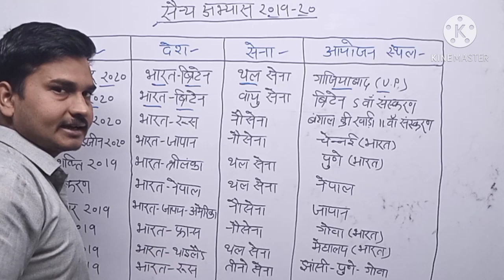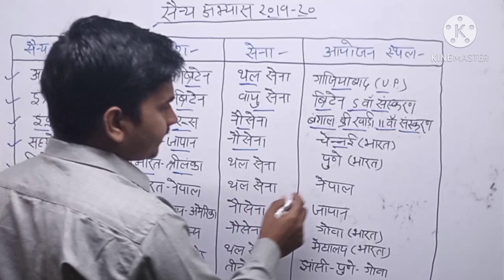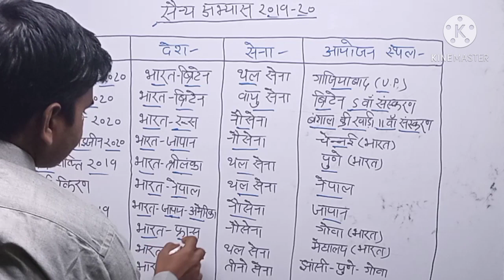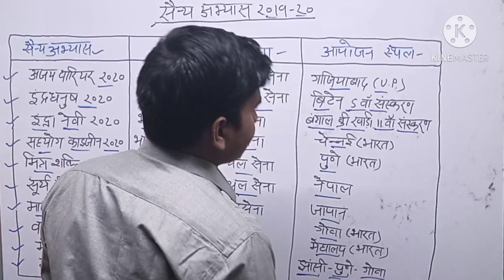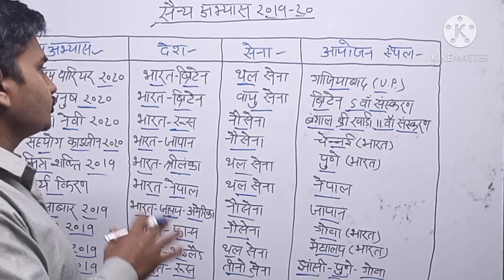सैन्य अभ्यास 2019-20 | military exercise 2019-20 महत्वपूर्ण सैन्य अभ्यास | current affairs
Military exercise 2019-20 sabhi pratiyogi parikshaon ke liye